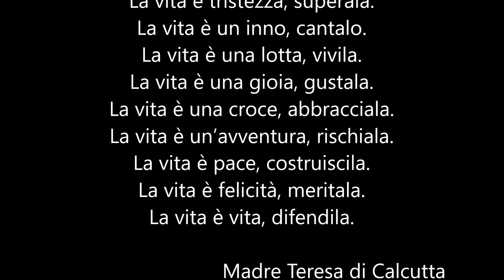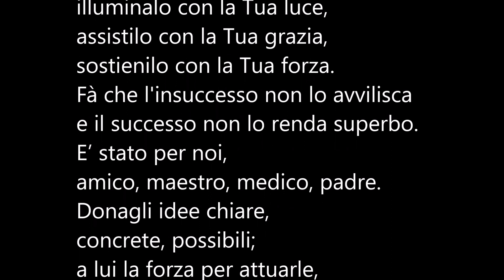Chi è Jinu?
Il video-ricordo degli AnimaSogni per salutare don Jinu

CODE: 45YT